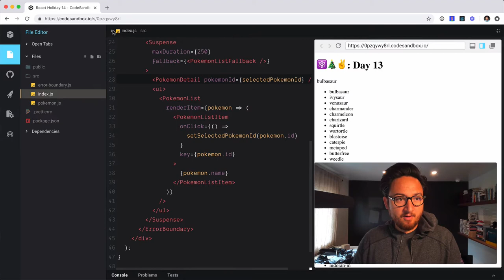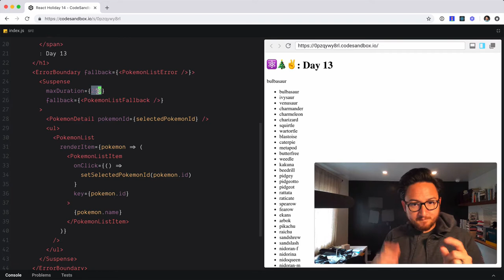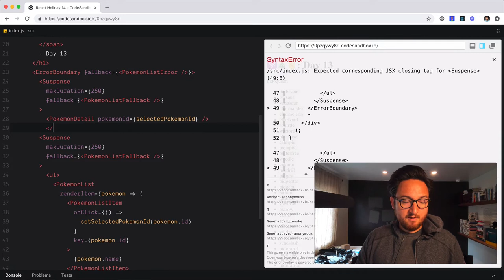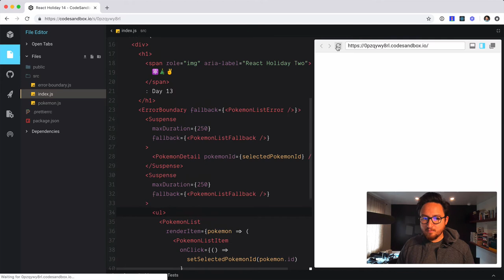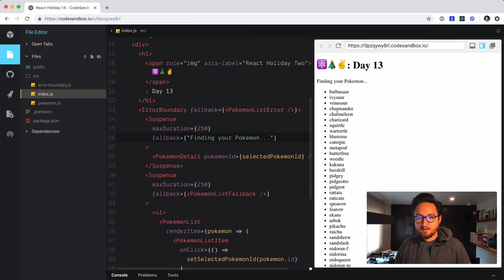⚛️🎄 2018 React Holiday — Day 14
Our single suspense setup sucks.
We need a way to load data without blocking the entire app.
Today, we'll use two Suspense components ta make it happen...